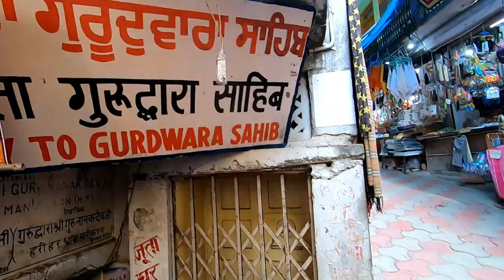विश्व की एक मात्र जगह जहां पानी से पकता है खाना!!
यहाँ एक डुबकी से हो जाते हैं सभी रोग दूर !